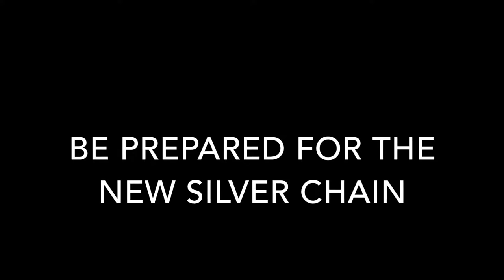silver chain - nightmare intro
Pour fêter la musique, Silver Chain vous offre une vidéo. A partager, à diffuser, à regarder... seule, à plusieurs... Silver Chain est là pour vous.
keep it rockin' !!!